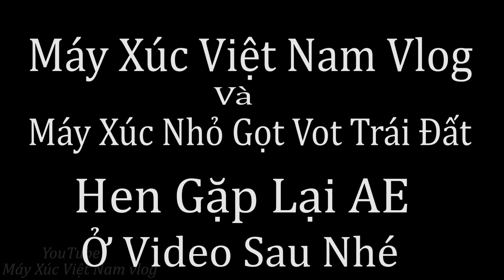Doosan Dx 140-2007 Lắp Gầu Vào Vét Bùn Dọn Mặt Bằng Ao Và Rút Máy Dần Khỏi Ao